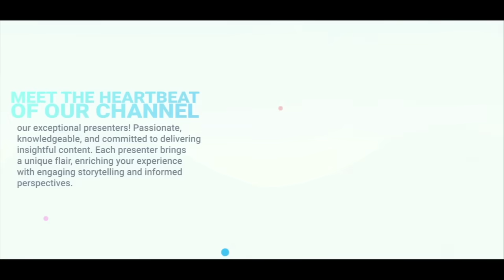US Dept Of State Privately Warned Ghana That LGBTQ Law Will Cause Economic Sanctions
Vicki Dillard reports on the US Department of State privately warning Ghana that it will come under sanctions if the President signs the anti-LGBTQ law.